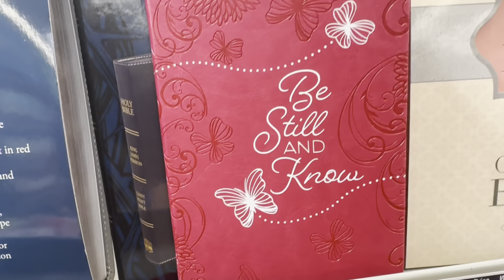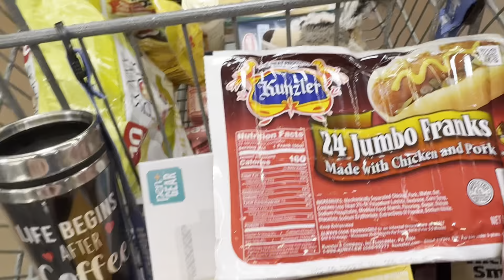What did called called ￼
Feb 9. to Feb 11

Mrs z came went to stores

Then Friday relax

Sat help my mom with a piano

Sunday was supper bowl